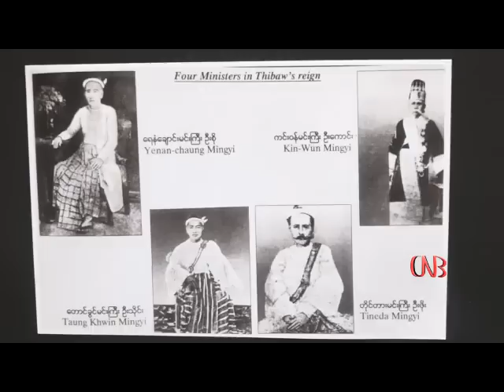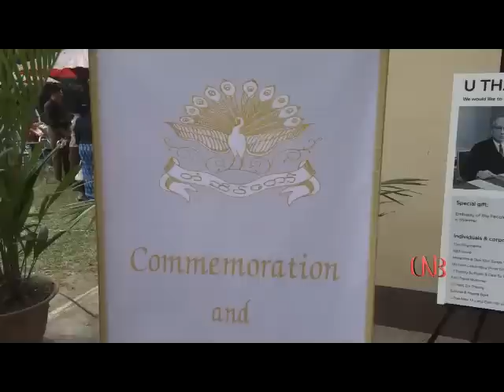သီေပါမင္း၏ရုပ္ၾကြင္းကို ျမန္မာႏုိင္ငံသို႔ျပန္လည္သယ္ေဆာင္ခြင့္ရရွိေရး အိႏိၵယအစိုးရကိုတင္ျပမည္